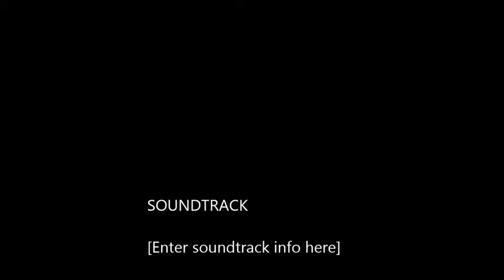AALU KAY MALAI KOFTAY(PATATO BALLS FILLED WITH CREAM IN TOMATO GRAVY)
LEARN TO MAKE A TASTY PAKISTANI DISH.